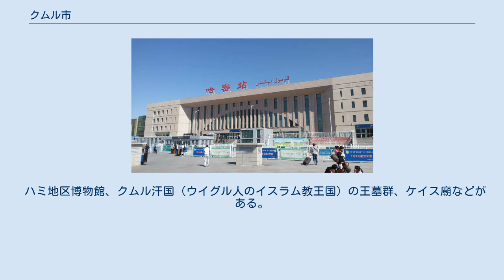クムル市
クムル市（クムルし、ウイグル語：قۇمۇل شەھىرى、中国語：哈密市）は、中華人民共和国新疆ウイグル自治区に位置する地級市（ 北緯42度50分19秒 東経93度30分15秒 / 北緯42.83861度 東経93.50417度 / 42.83861; 93.50417）。
中国語では哈密市（ハミし）と呼ばれる。
新疆東部に位置し、ハミ盆地にある。
 北と北東はモンゴルと国境を接している。
北西は昌吉回族自治州と、南西はトルファン市と、南はバインゴリン・モンゴル自治州と、南東は甘粛省酒泉市とそれぞれ接している。
天山山脈の東縁部にあり、バルクル山、カルリク山の山麓中部で、市境で南北を分けている。
天山南麓はハミ盆地とゴビ砂漠になっており、間のオアシスである。
北麓は広大な草原、河川は季節性の小河川で、湖はほとんどが塩湖となっている。
全市総面積は137千平方キロメートル、人口約61.7万人、そのうち漢族が70%、ウイグル族が18%、カザフ族が9%、回族が3%となっている。
市政府は伊州区にあり、哈密瓜（マスクメロン）の名産地である。
 この天山山脈最東部南のオアシスは、ウイグル語でクムル (Kumul)、コムル (Qomul) という。
モンゴル語ではハミル (Khamil) といい、「哈密」（Hami ハミ）はこの漢字転写である。
 68.95%が漢族、18.42%がウイグル族、8.76%がカザフ族、2.97%が回族で占められる。
 1市轄区・1県・1自治県を管轄。
 新疆省クムル専区 新疆ウイグル自治区クムル地区 クムル市 鉱業が盛んで、石炭、鉄、銅、ニッケル、金を産出する。
トルファン市とハミ市にまたがるトゥハ油田（吐哈油田）もある。
農業も盛んで、ハミ市の名称を持つハミウリ（哈蜜瓜）が多く栽培されている。
北部のバルクル・カザフ自治県では、馬とラクダの飼育が盛んである。
 2015年に新装なったハミ駅 普通道路はG312国道（上海～甘粛省蘭州市～新疆ウイグル自治区ハミ市～ウルムチ市～コルガス市）があり、京新高速道路（北京～ハミ市～トルファン市～ウルムチ市）は建設中で、西隣りのトルファン市～ウルムチ市はすでに完成。
 鉄道はハミ駅に蘭新線、蘭新線第二複線列車が停まる。
空路には、ハミ空港がある。
 ハミ地区博物館、クムル汗国（ウイグル人のイスラム教王国）の王墓群、ケイス廟などがある。